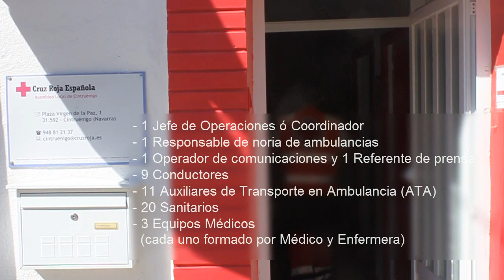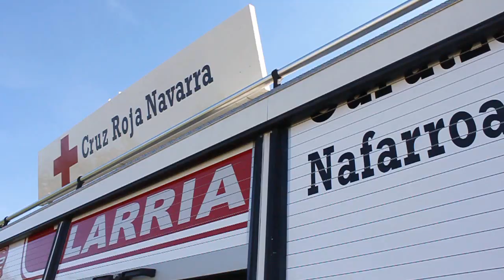Dispositivo Sanitario Traida de Vacas por el Río Alhama 2013